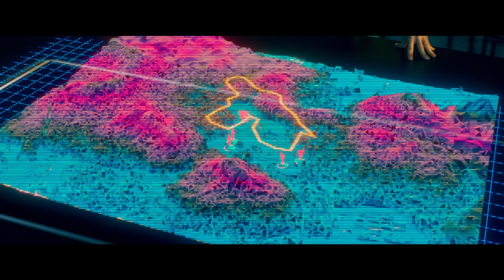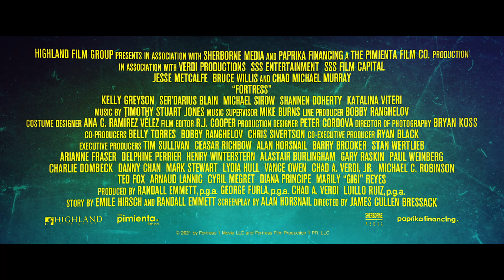Fortress | UK Trailer | Cyber thriller starring Bruce Willis, Jesse Metcalfe and Chad Michael Murray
Fortress is an all-out-action cyber thriller from the producers of Lone Survivor and The Irishman and starring the action powerhouse Bruce Willis, Escape Plan II’s Jesse Metcalfe, One Tree Hill’s Chad Michael Murray and Shannen Doherty (90210, Charmed).
Robert (Willis) is a retired CIA agent living at a secret resort in the woods. One day, his estranged son drives to the camp for a visit — but he’s followed by Robert’s old nemesis, Balzary (Murray). As the site is besieged by Balzary’s attack squad, father and son retreat to a high-tech bunker.
But are its steel walls and advanced weapons powerful enough to match Balzary’s bloodthirsty plans for revenge?